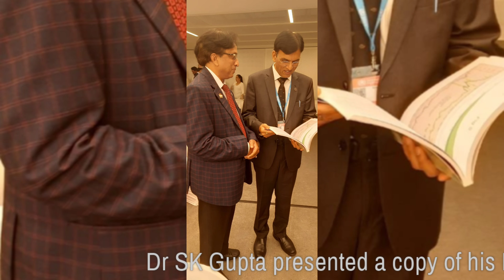Dr SK Gupta Presented his book to Health Min Mansukh Mandvia in Geneva On 23.5.23. Journey of Covid